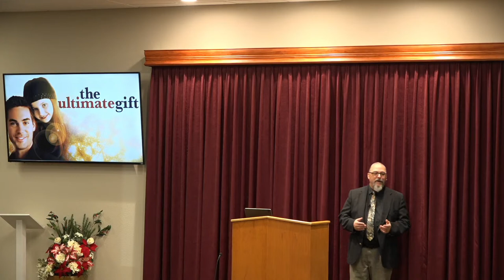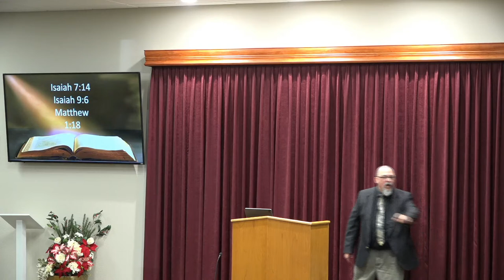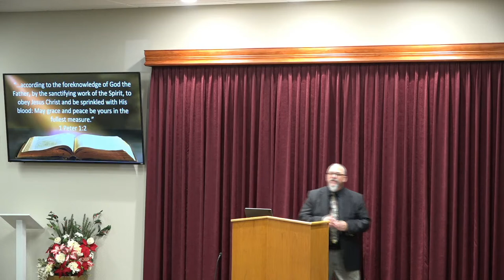The Ultimate Gift | Matt Threlfall (December 11, 2022)